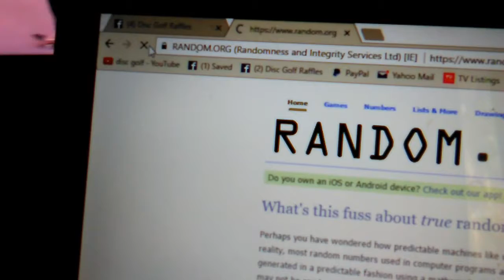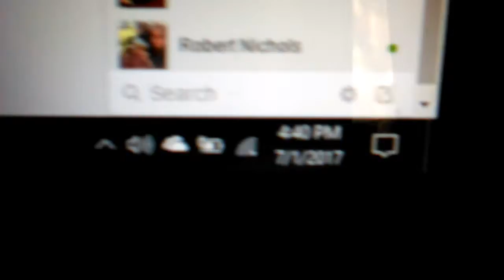Lauren Legacy Fossa bag